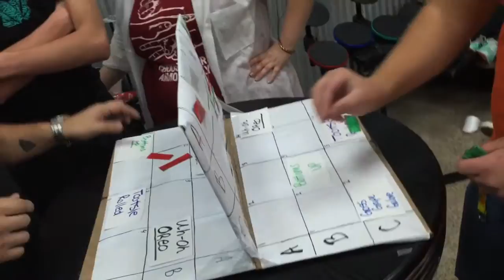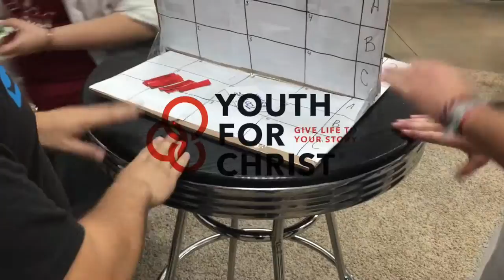Fear Factor YFC CL Nite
Youth for Christ Campus Life Night Fear Factor theme